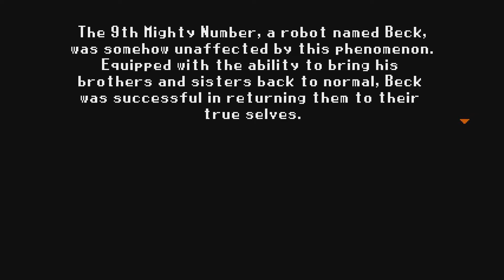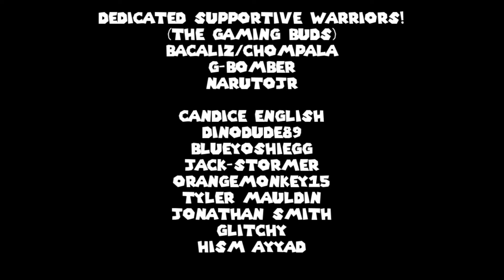Beck's First Good Game! Mighty Gunvolt Burst Sample Video (Beck Gameplay)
This game is super addictive and easy to learn.  I recommend it!